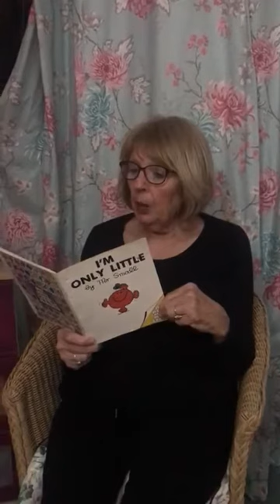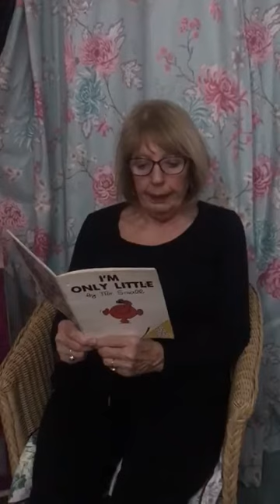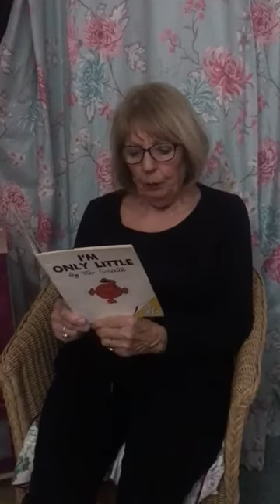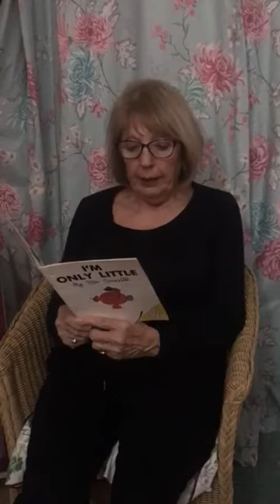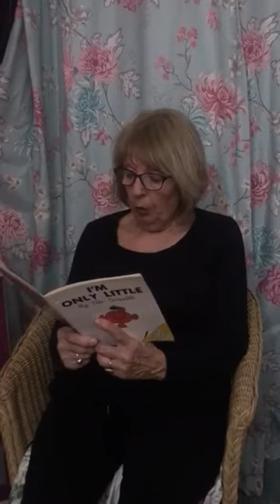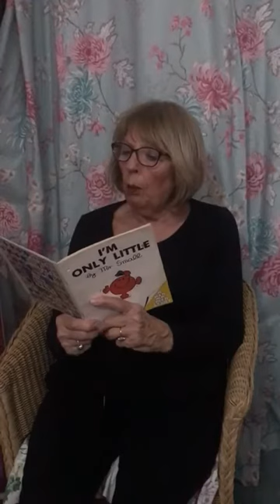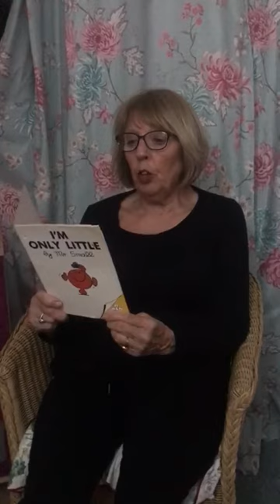Mrs Wolfe reads 'I'm only Little'